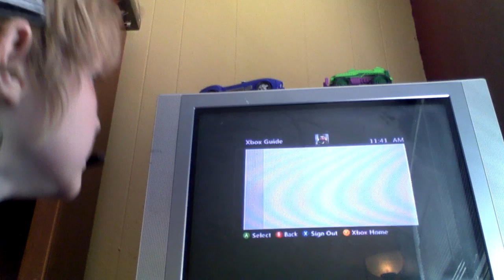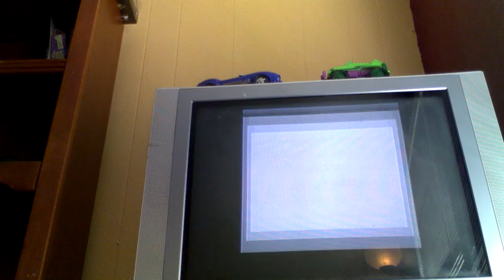Minecraft part 2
Like it Guy's